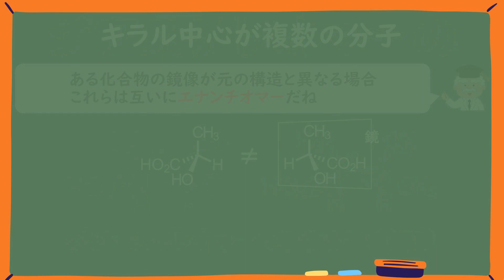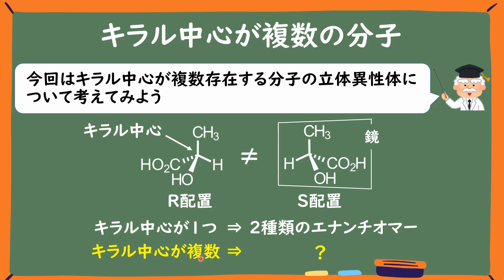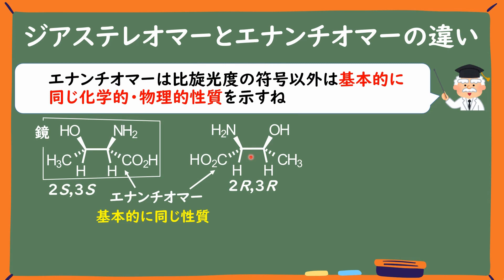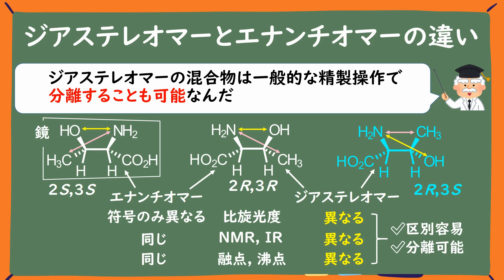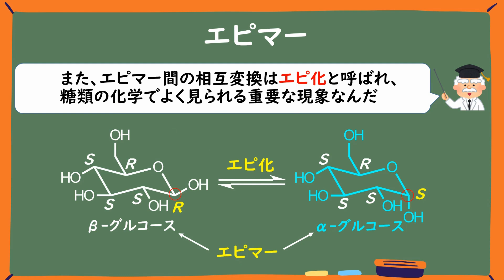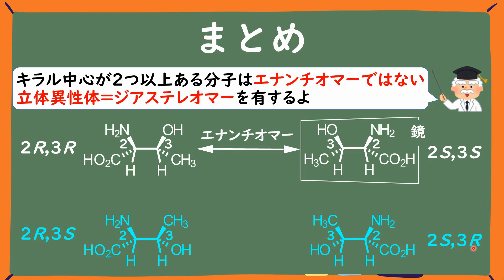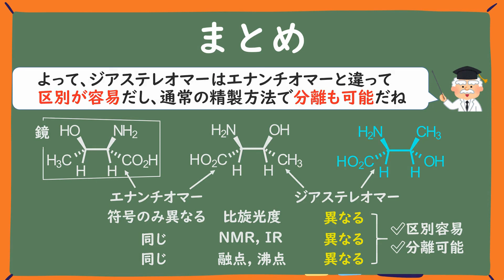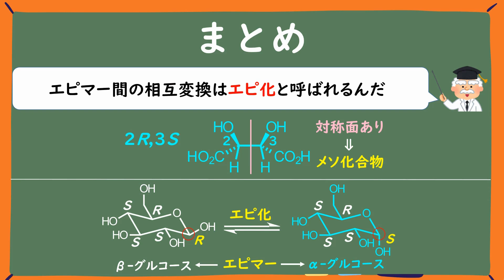【大学有機化学】ジアステレオマーの構造と性質をわかりやすく徹底解説～エナンチオマーとの違いとは？～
【本動画の視聴前に見てほしい動画】

【チャプター】＊復習したいときにご活用ください
0:00 イントロ
0:27 前回動画の復習
1:26 キラル中心が２つの分子
2:04 ジアステレオマーとは？
2:59 ジアステレオマーとエナンチオマーの違い
4:06 ジアステレオマーの性質
4:46 特徴的なジアステレオマー
5:41 メソ化合物とは？
6:51 エピマー/エピ化とは？
7:45 まとめ～ジアステレオマーとは？～
8:29 まとめ～ジアステレオマーとエナンチオマーの違い～
9:04 まとめ～メソ化合物とエピマー～

大学生～大学院生レベルの有機化学が見るだけで学べるチャンネルです。
有機化学が「分かる！」「分からない・・・」を決めるのはイメージ力の差です。
反応式を見たときに、フラスコの中で起こる現象をどれだけリアルに想像できるかで差がつきます。
イメージ力を鍛えるために、できるだけわかりやすい反応機構の解説を通じて有機化学を教えます。
有機化学は"絵"で理解するのが最も効率的な学習法です。
楽しく"絵"を見るだけで有機化学をマスターしましょう！

【投稿者スペック】
旧帝大院卒、博士(工学)、有機合成化学が専門、大手化学メーカー研究職で現役の有機合成屋さん